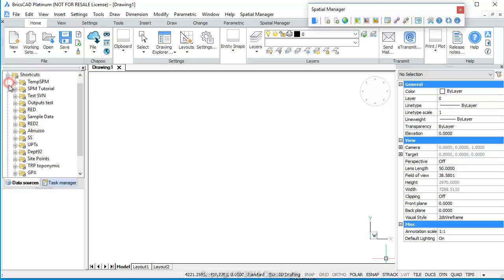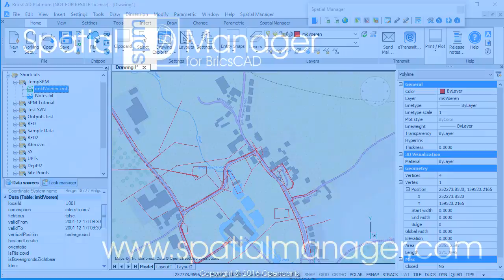Importing IMKL files - Spatial Manager™ (SR)